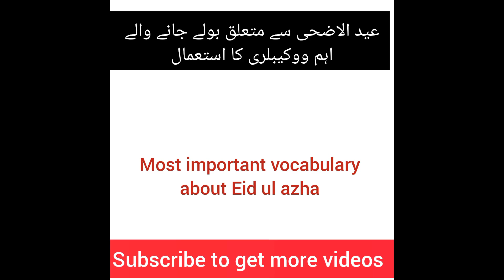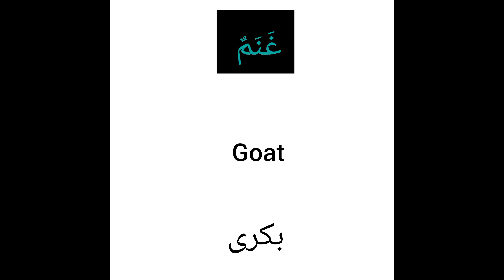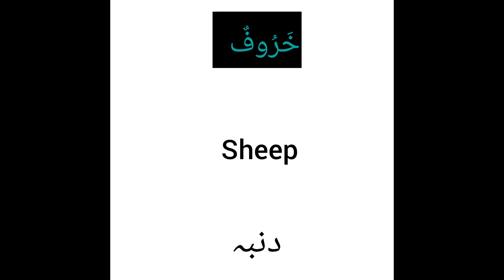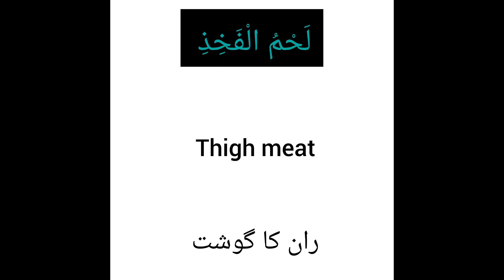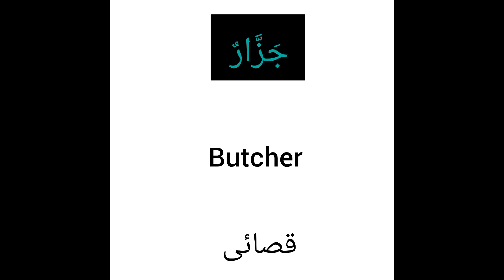15 important words about Eid ul adha/ important vocabulary with English and Urdu translation.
Welcome to our learning Arabic language channel.. if you're wanted to learn Arabic or improve your Arabic language skills you're in the right place.. whether you are a beginner or looking to take your Arabic proficiency to the next level our video's are designed to help you on your Arabic language journey...

in this video we are going to learn Arabic vocabulary about Eid ul adha with translation..